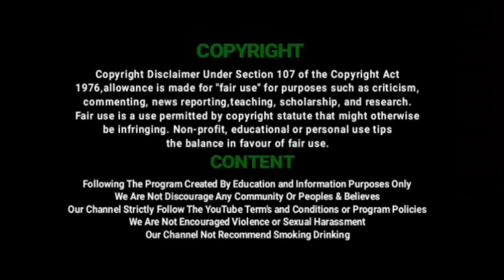படாளம் பகுதியில் தி.மு.க சார்பாக நரிக்குறவர்களுக்கு வழங்கப்பட்ட நிவாரண உதவிகள் | Corona Relief | DMK